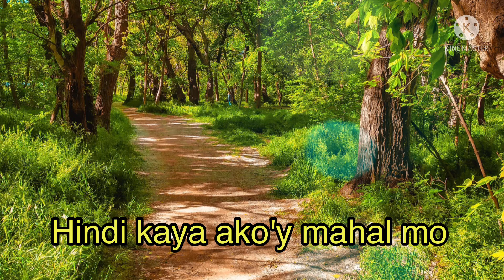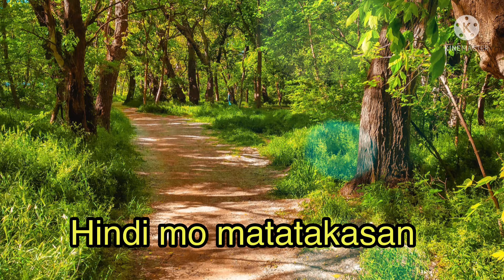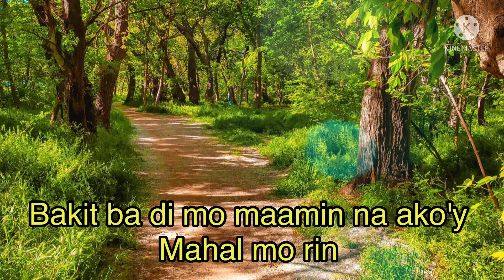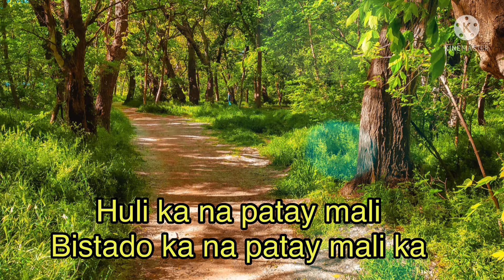Huli Ka Karaoke Female Version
Lyrics and Music: Dennis Reyes